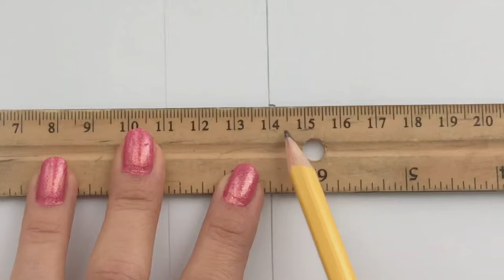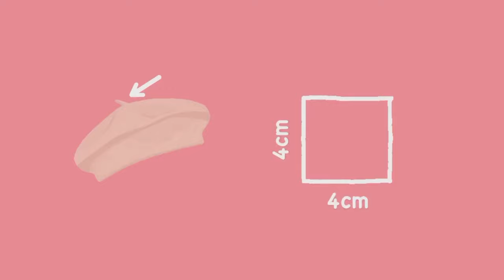DIY Boinas Súper Fácil | Easy Beret Tutorial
Hola! 💖 Les hice este tutorial para hacer boinas súper fácil, espero les sirva de mucho y se puedan hacer sus propias boinitas para el invierno 🙌🏻 y sobre todo con los colores de su elección

La tela debe ser gruesa para que la boina tenga estructura.

Me encantaría ver como les quedó, si lo hacen me gustaría muchísimo que me mandaran fotitos a mi Instagram 💖 se los dejó aquí abajito 👇🏼

Espero tengan un súper lindo día les mando las mejores vibras y cualquier duda me lo pueden poner en los comentarios 🥰